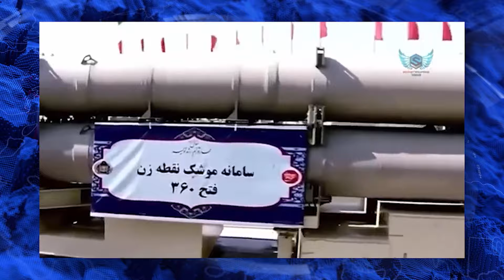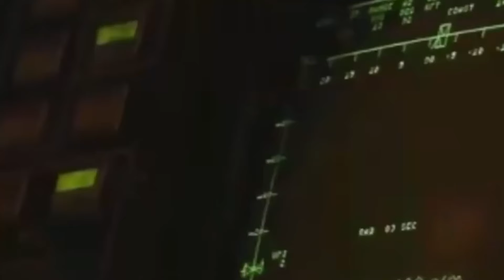ТРАМП ЗАПЛАКАЛ! ШОКИРУЮЩАЯ АТАКА НА МУРМАНСК! ШАМАН И ЛЮБЕ ОБОКРАЛИ РОССИЯН! | НОВОСТИ СЕГОДНЯ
Харрис разгромила Трампа на дебатах. Украинские дроны уже долетают до Мурманска. Освобожденные ВСУ жители Курской области начинают прозревать и клянут путина. Вместо денег пострадавшим, кремль тратит миллионы на Шамана и Любе. Сколько миллиардов россияне уже не досчитались из-за путинской войны? - Вы будете шокированы. Все самое главное расскажем в новом выпуске новостей!